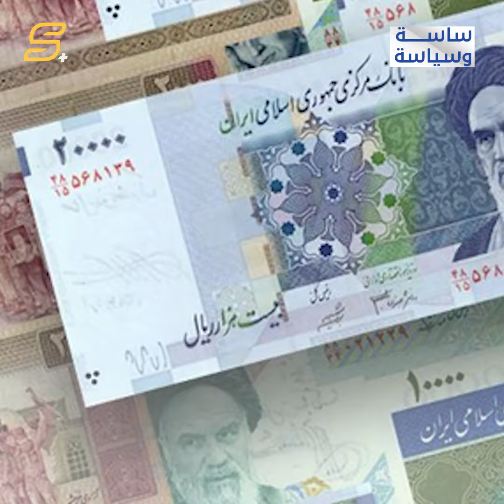ساسة_وسياسة | ما الذي تعرفه عن إجراءات البنك المركزي العراقي؟